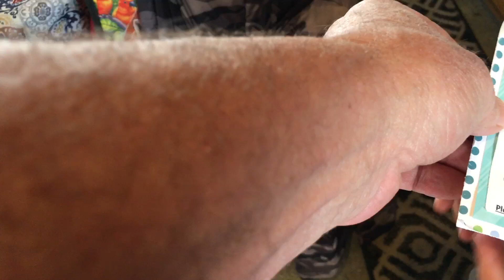Zoe birthday 8 yrs today 2024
Happy birthday baby so proud of you